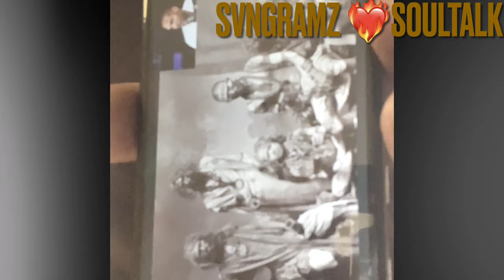Svngramz❤️‍🔥SOULTALK innerstanding Djedi lecture Hi￼level#19keys